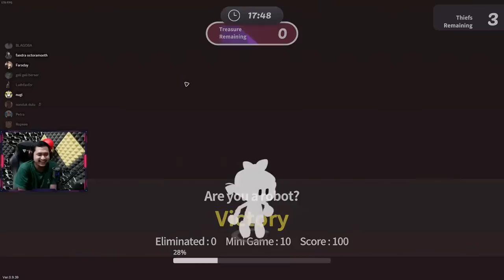POLISI MALING TAPI CHAOS BANGET WKWKWK